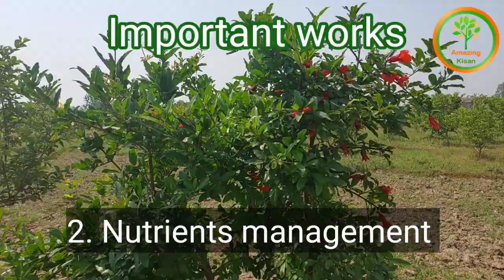373. अनार में फूल क्यों नही आते या फिर गिर जाते है? Truth doesn't need proof.